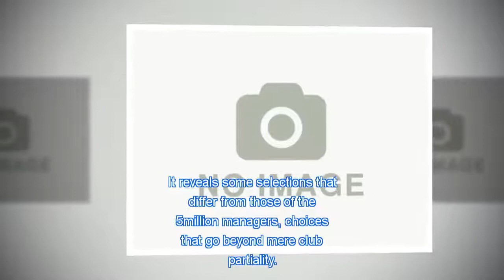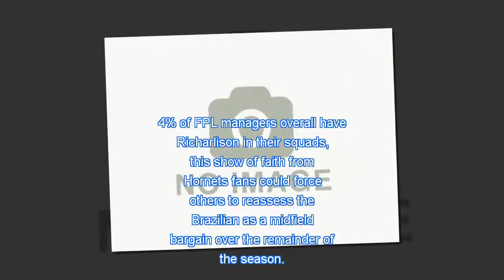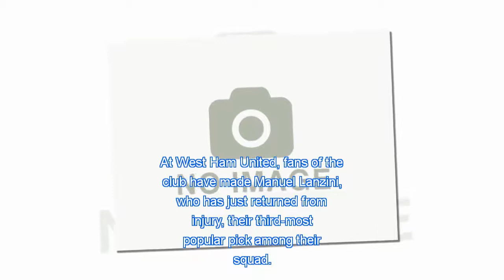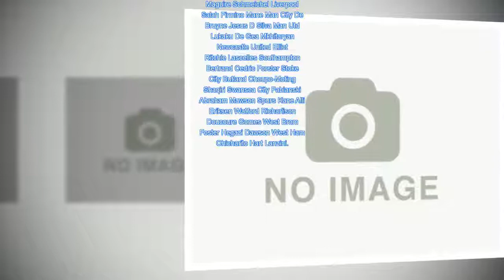Fan insight can give managers extra edge